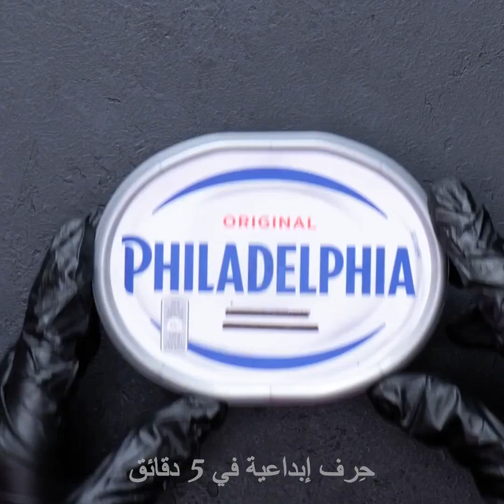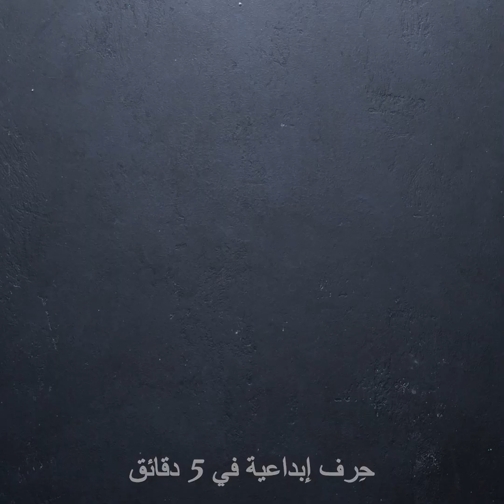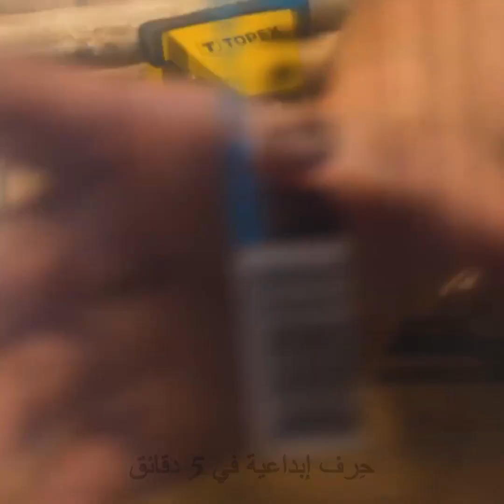حرف مفيدة بالأسمنت للمنزل والحديقة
سنعرض لك العديد من الحيل الحياتية بالأسمنت والتي يمكنك القيام بها إن كنت تشعر بالملل وترغب في تزيين منزلك.

الطوابع الزمنية:
00:14 - وعاء الأيدي
03:03 - قاعدة الشمعة
06:00 - طاولة للحديقة
09:40 - وعاء قشر البيض